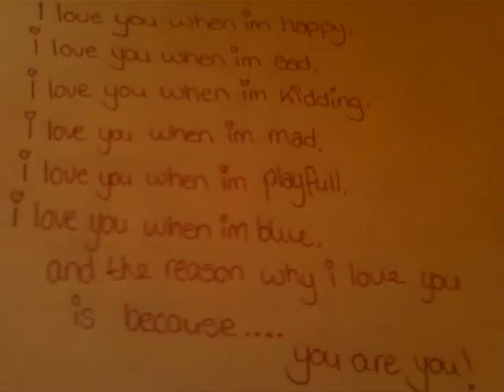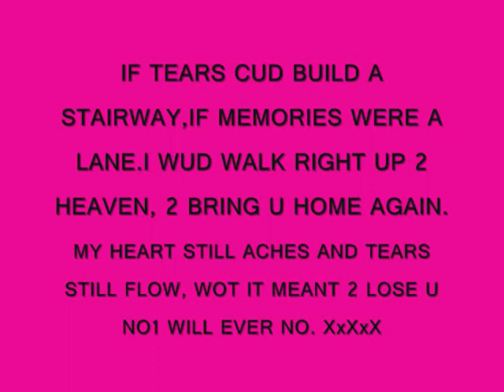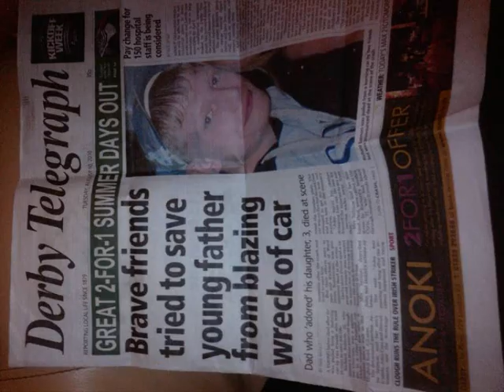rip richard salmon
best cousin in the world xxxxxxx